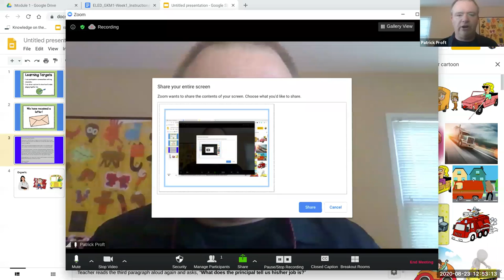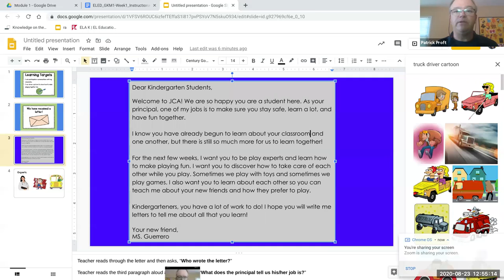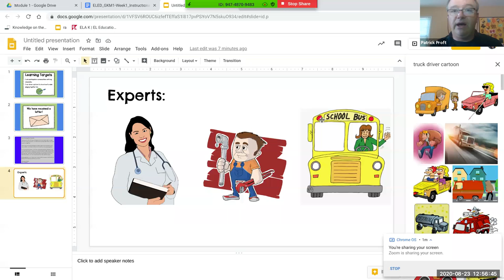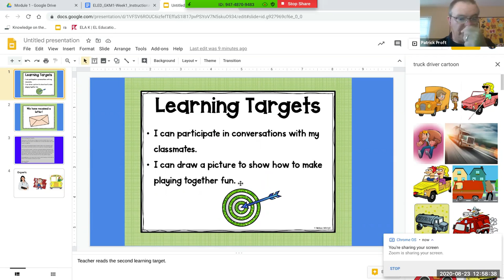Mod 1, Unit 1, Lesson 1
Here's our first video ELA lesson. Enjoy!